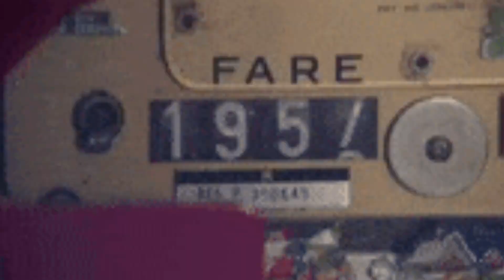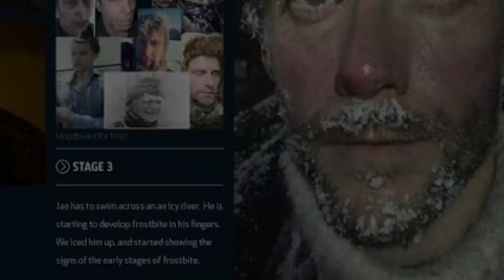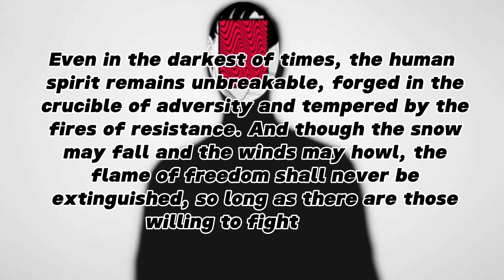MIRACULOUS ESCAPE BY JAN BAALSRUD TO SWEDEN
Discover the remarkable tale of a Norwegian resistance fighter's daring escape from the Nazis during WWII. Join us as we delve into this intense story of survival and defiance against oppression.